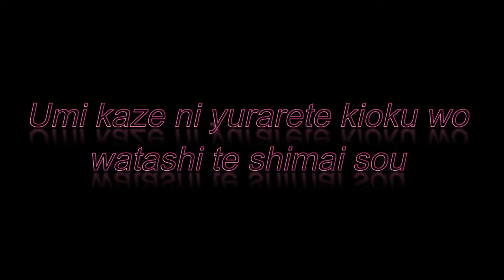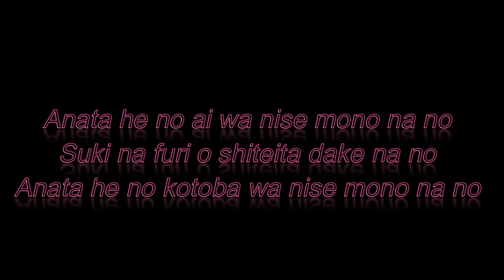Gomen ne By AI OTSUKA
Night-Night! Again with a new song!
I hope you like it and see you!!